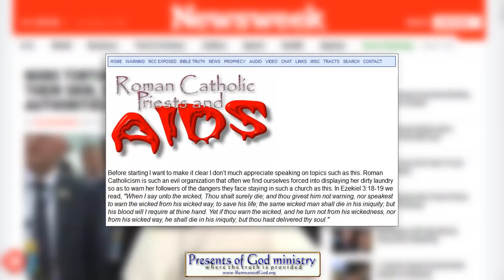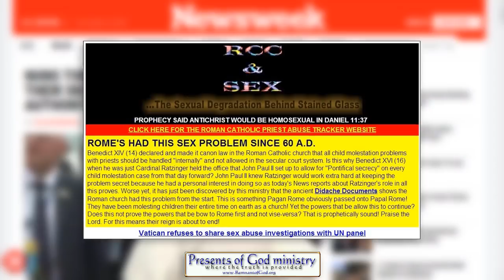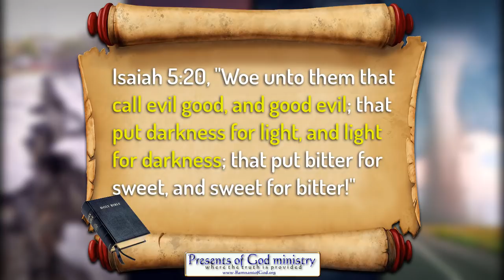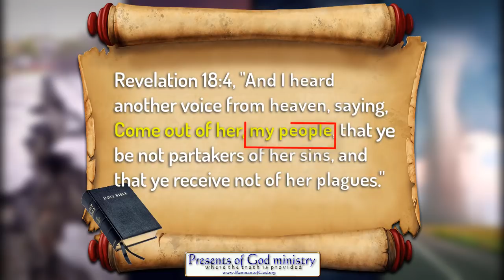CATHOLIC NUNS TORTURE 60 CHILDREN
Rome hasn't changed! aNOTHER scandal has come forth and again, they are attacking the innocent children just as they have always done! Two nuns just got caught torturing 60+ children!

All links to the videos and articles mentioned in video are in today's poGm blog entry